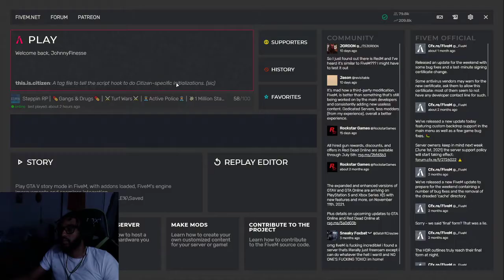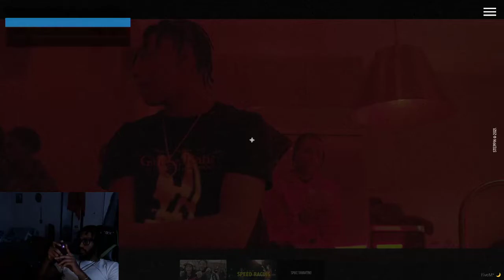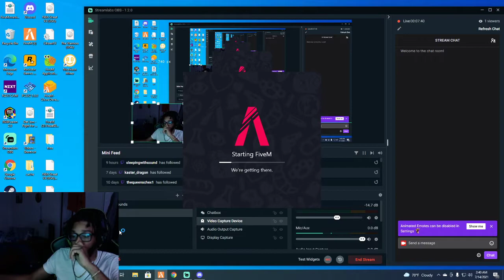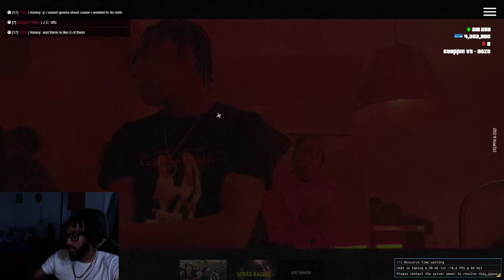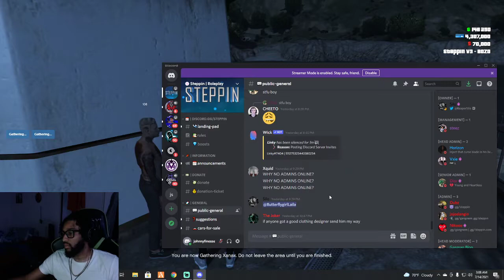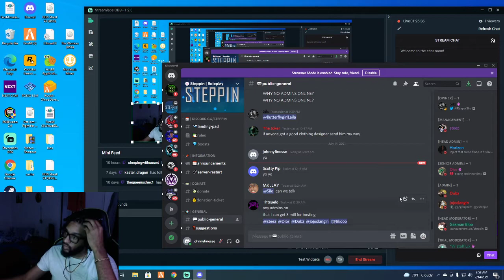Trapping till I get a new car GTA RP Johnny Finesse On Twitch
My microphone:
Blue Snowball USB Microphone (Brushed Aluminum)